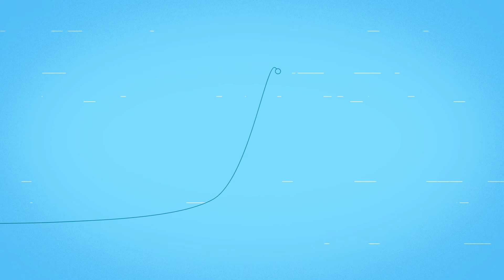Te Mauri Hiko - Energy Futures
Learn more about Transpower's view of New Zealand's sustainable energy future and join the conversation today.